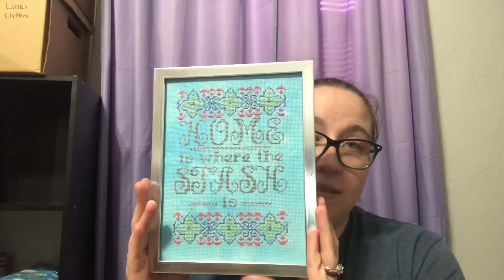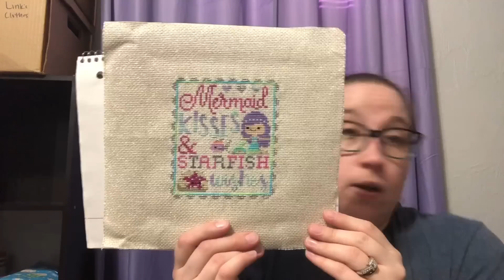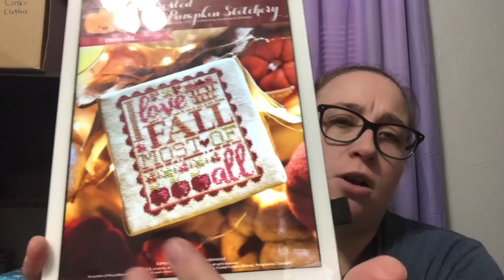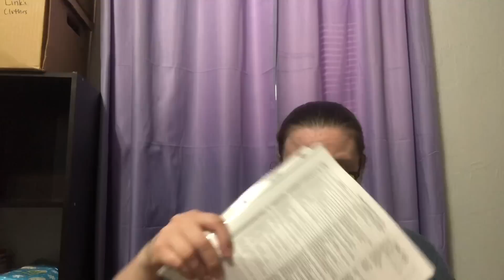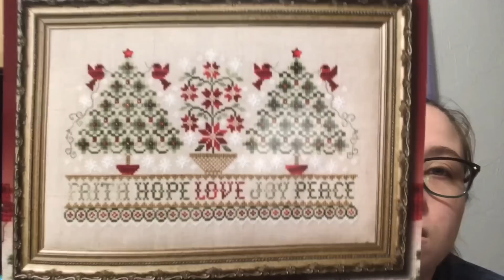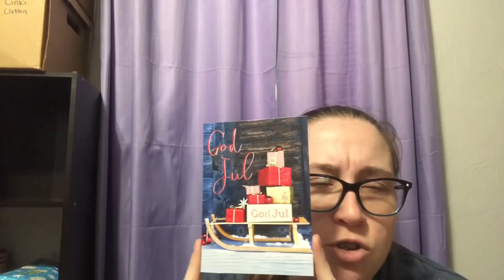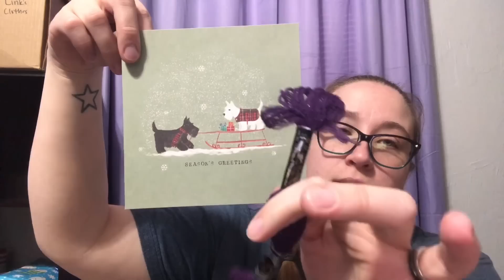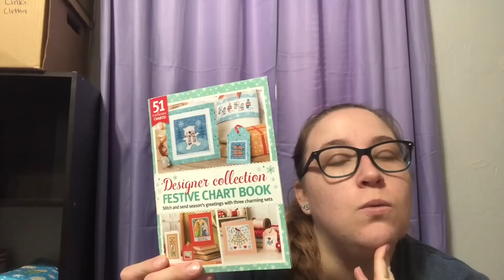Flosstube #10 - December 16, 2018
**sorry about the audio...I was trying to be fairly quiet because my kids were napping**

Patterns:
Fuzzy Fox Designs Dragon
Fuzzy Fox Designs "Pretty Little Produce SAL"

Not familiar with all the terminology and acronyms I use?